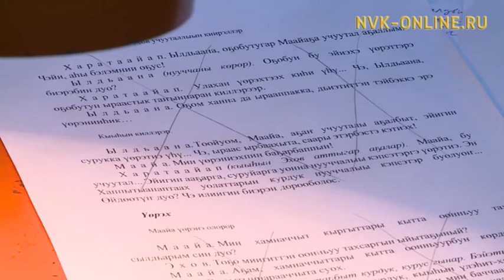«Төлкө»: Саха тыйаатырыгар Маайалаах Сүөдэр тапталларын көрдөрүөхтэрэ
Официальный сайт NVK-ONLINE.RU - Бэс ыйын 15 күнүттэн Былатыан Ойуунускай аатынан Саха академическай тыйаатырын сыанатыгар саха литэрэтиирэтин биир бөдөҥ айымньытынан Николай Якутскай романынан «Төлкө» испиктээкил сурэхтэниитэ буолар. Туруоруу Саха Өрөспүүбүлүкэтин норуодунай артыыһа, Россия үтүөлээх артыыһа Зоя Багынанова үбүлүөйүгэр ананар.
Амма Аччыгыйа «Сааскы кэм», Николай Гоголев «Хара кыталык» курдук бөдөҥ айымньылар Саха тыйаатырын сыанатыгар турбут буоллахтарына, революция иннинэ саха норуотун олоҕун-дьаһаҕын кэпсиир үс чаастаах «Төлкө» роман саамай интэриэһинэй бастакы олуга «Хараҥа түүн» бүтүннүү 2 чаас 45 мүнүүтэ устата бу испиктээкилгэ көстүөҕэ. Маны сэргэ аан маҥнайгытын көрөөччүлэргэ тиийэ сыананы ситимниир муоста тардылынна.

Саха норуодунай артыыһа Зоя Багынанова бу саас 75 сааһын туолбута. Айар дьылҕата Ньурба тыйаатырыгар «Төлкө» испиктээкилгэ Маайа оруолуттан саҕаламмыта. Бу сырыыга кини Огдооччуйаны оонньуур.

Испиктээкилгэ тыйаатыр артыыстара бары кытталлар. Режиссер сүрүн оруолларга Щепкин училищетин выпусниктарын туруорда. Маайалаах Сүөдэр олох очурдарын ааһан туран күүстээх тапталларын өрө туппут дьылҕаларын Нюргуяна Шадрина уонна Дмитрий Татаринов көрдөрүөхтэрэ.

«Төлкө» Саха тыйаатырын сыанатыгар аан маҥнайгытын турар. Декорацияны Михаил Егоров, көстүүмнэри Сардаана Федотова оҥордулар. Биллэн турар, сүрүн сыананы көрөөччү, норуот биэрэр. Оттон ол көстүү хайдах буолбутун 4 күн субуруччу испиктээкил сүрэхтэниитигэр көрүҥ.